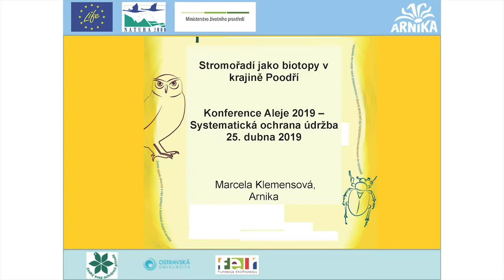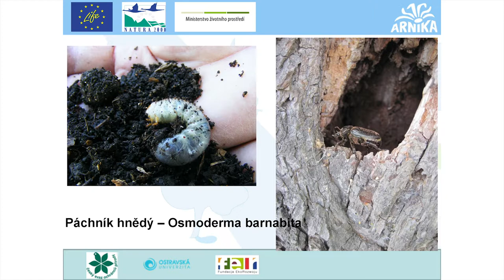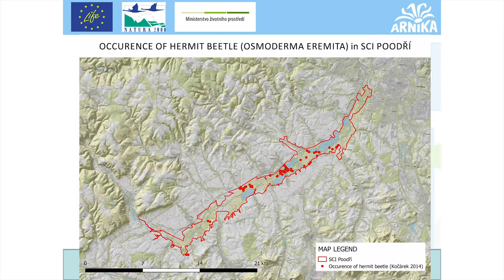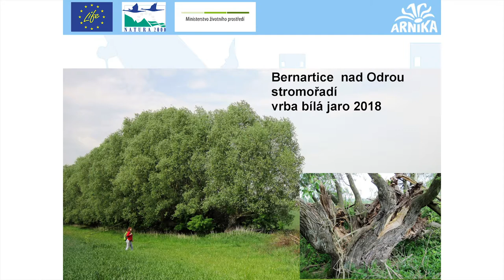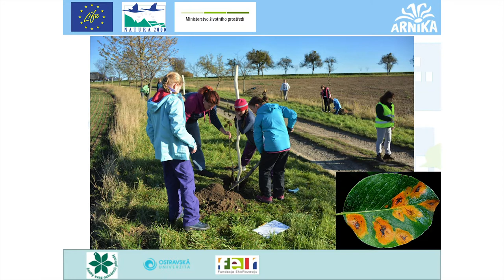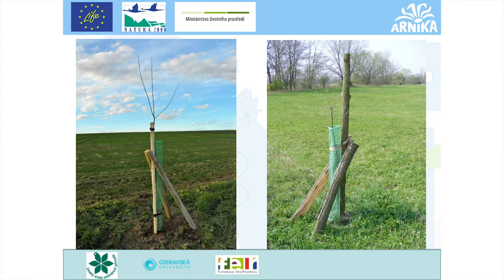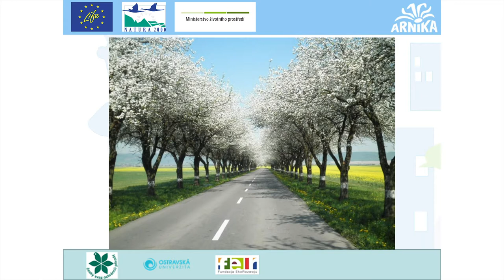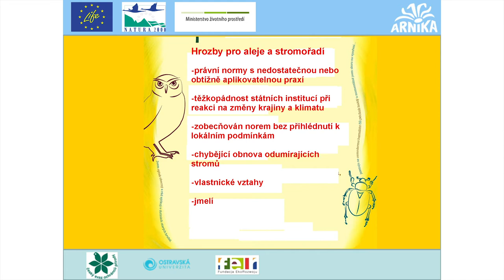Marcela Klemensová, Arnika-CEPO: Stromořadí jako biotopy v krajině Poodří